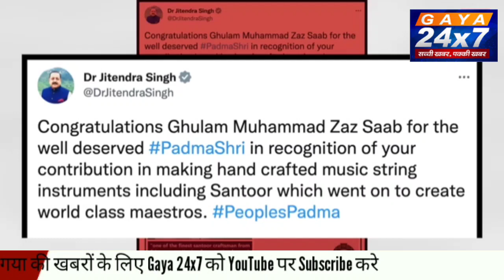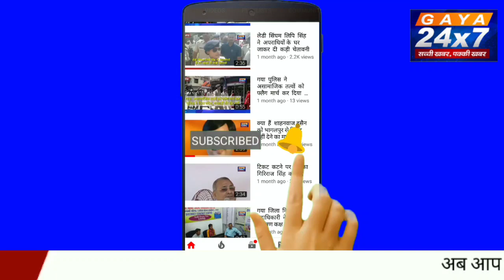संतूर के ‘आखिरी’ सरताज Ghulam Muhammad Zaz को मिला पद्मश्री, 200 साल से परिवार बना रहा वाद्ययंत्र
संतूर के ‘आखिरी’ सरताज को मिला पद्मश्री, 200 साल से परिवार बना रहा वाद्ययंत्र